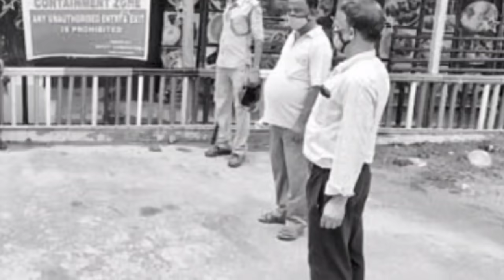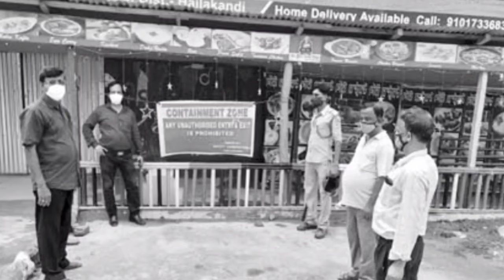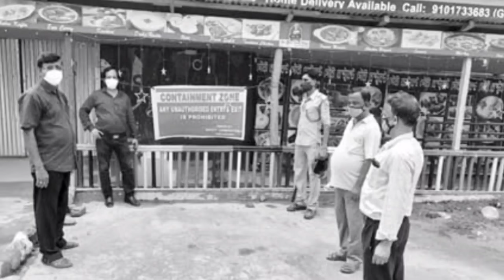Today Cachar, Karimganj, Hailakandi News🔥Assam HSLC & HS Exam News🔥শিলচর থেকে আজকের সকালের তাজা খবর